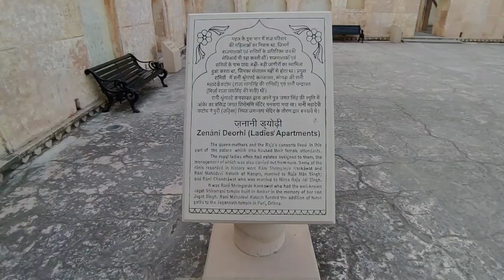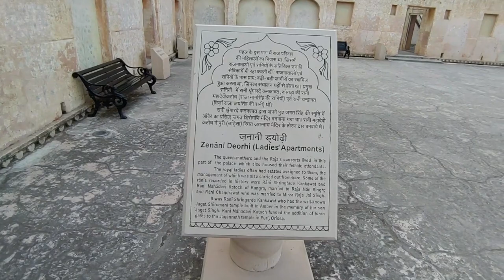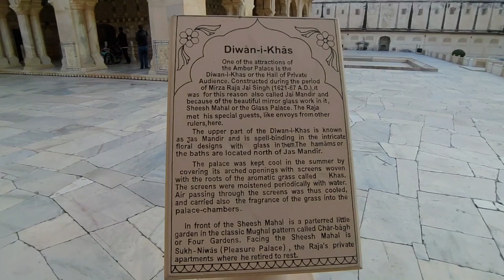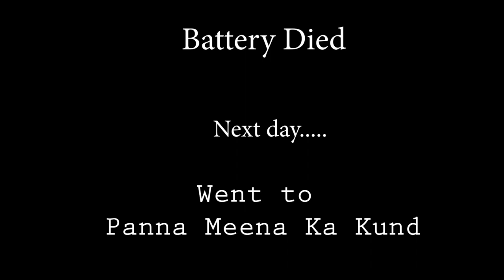Amer Fort | Panna Meena Ka Kund | Jaipur Part 4 | Going Back | Bye Bye Rajasthan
Song : *BIG FISH* Rap Beat II Hip-Hop Rap Beat 2018 II

Your interests--
amer fort अमेर किला tourist attraction amer palace jaipur tourism rajasthan secrets
Aamer Fort Story
jaipur
INDIA
Tourism Rajasthan
Adventure
Architecture
Amer Fort (Building)
Jaipur (City\/Town\/Village)
Amber Fort
Amer Palace
India Tourism
Amber Palace
Rajasthan tour
tourist attraction
the raw me
delhi
panna meena ka kund
amber fort view point
royalty
panna meena ka kund stepwell
jaipur tourism
pink city